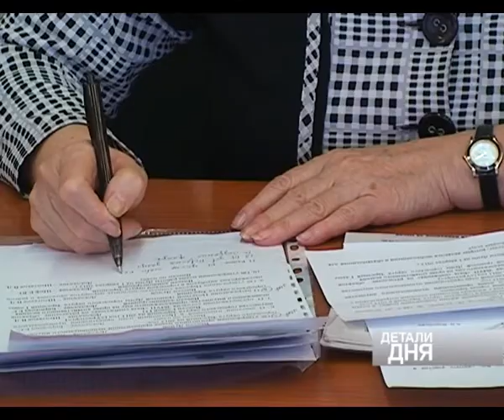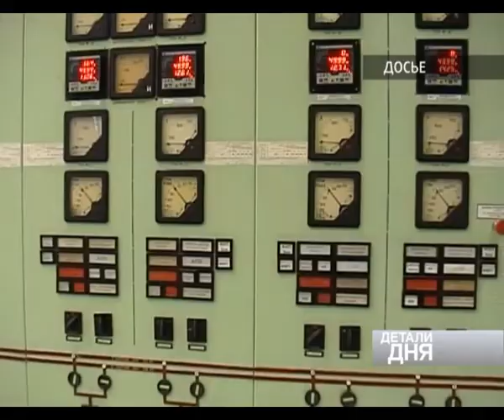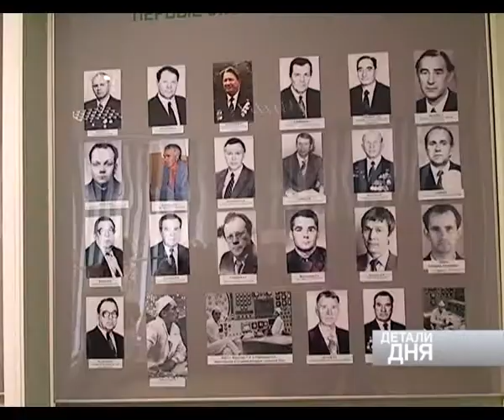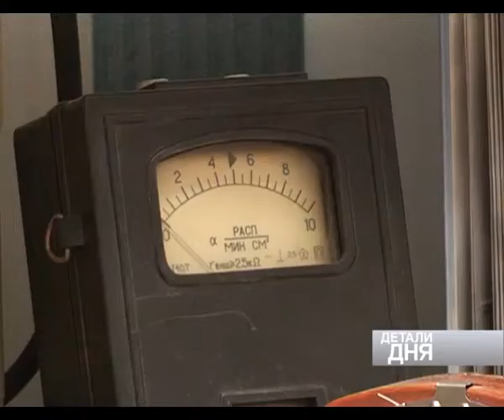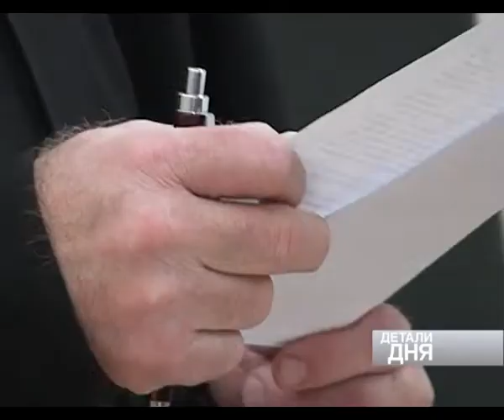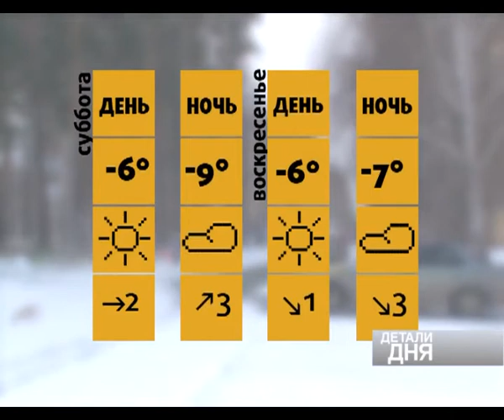ДЕТАЛИ ДНЯ 23 ДЕКАБРЯ 1